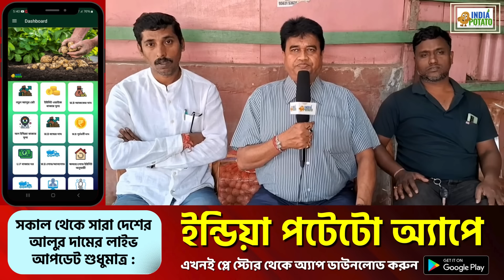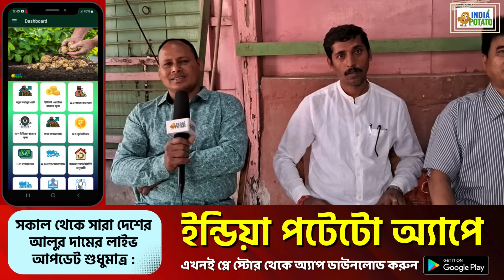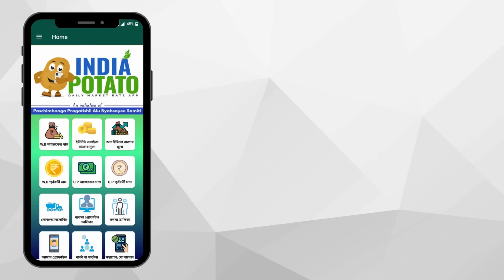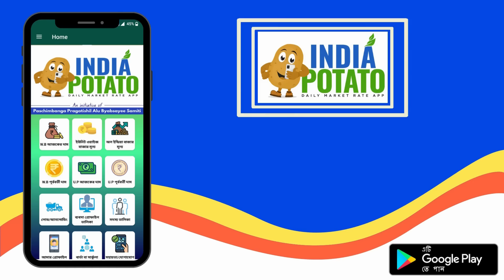04/04/24 : কোচবিহারের মাথাভাঙ্গার আজকের আলুর দাম | উত্তরবঙ্গের লাল ও জ্যোতি আলুর খবর - India Potato